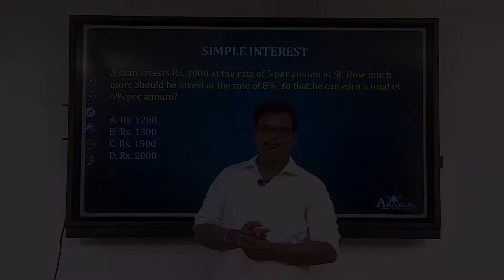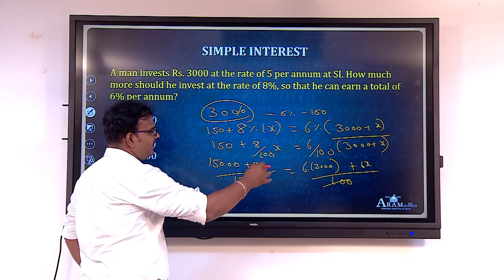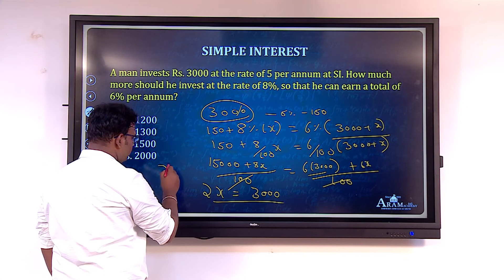ARAM CSAT QUIZ SIMPLE INTEREST DAY4-Question 1 Discussion by MrMUTHUKUMAR MURUGESAN Aptitude Faculty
In this video, you can see the shortcut explanation for one of the questions posted as Quiz in our Telegram Channel exclusively started for UPSC CSAT preparation - "ARAM CSAT"